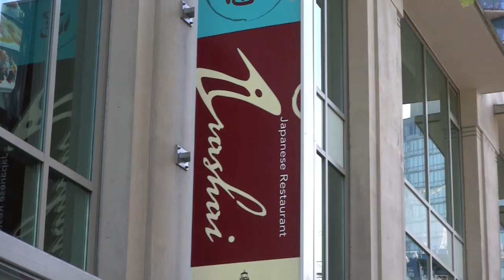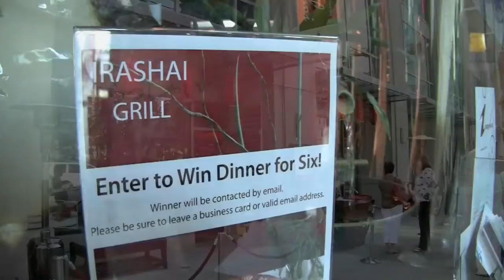Irashai Grill Open HOuse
We checked out the Irashai Grill on West Pender St. Downtown Vancouver.